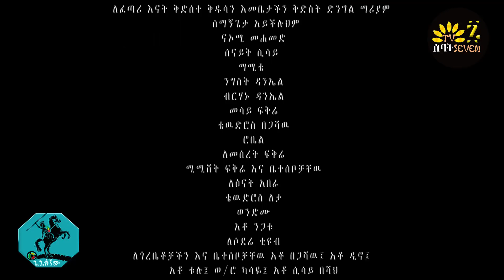ሻሩክ ፓራላይዝ ሆነ | የእማማ ቤት | ክፍል 65 | ሙሉ ፊልም | YeEmama Bet Ethiopian Comedy Films 2020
ሻሩክ ከሻሼ በደረሰበት ክፉኛ ምት ፓራላይዝ ሆነ
የእማማ ቤት ሲዝን 3 ክፍል 10 የነበረ ነዉ ግን ብዙም ደስ ስለማይል ልግዜዉ ይዤዉ ነዉ
ሻሩክ ሻሼ ስክራ መታዉ ፓራላይዝ የሚሆንበት ነዉ ፊትአዉራሪ አስኒ የሉበትም

የእማማ ቤት ቤተሰብ ለመለሆን እባኮትን ይህን ከታች ያለዉን የቴሌግራም ቻናል ሊንክ ይጫኑ